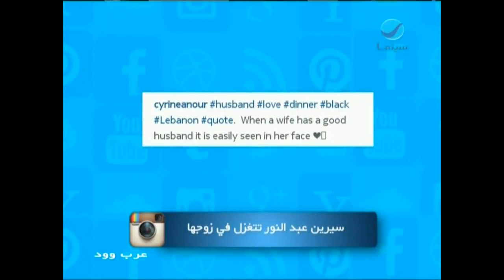عرب_وود : سيرين عبد النور تتغزل في زوجها